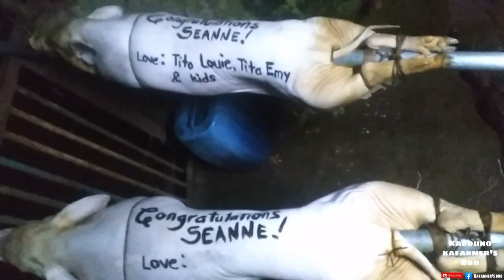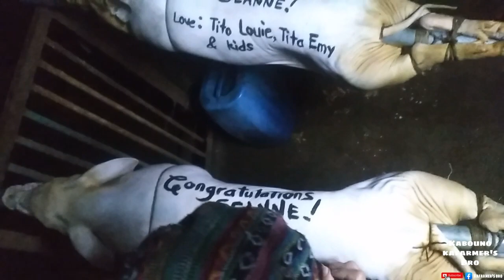dalawang maagang lechon.